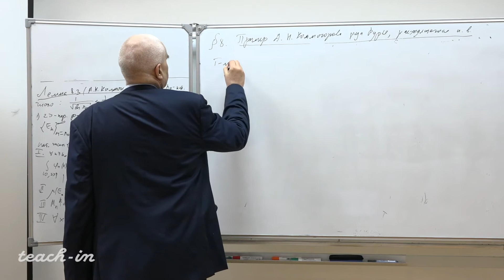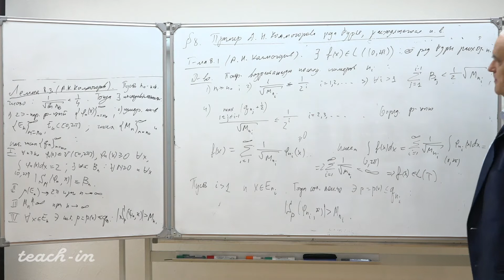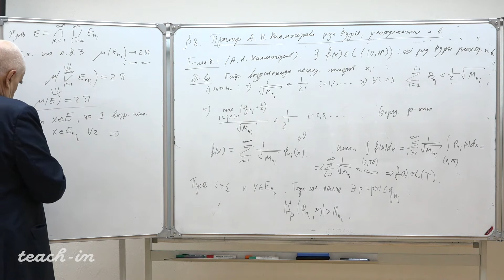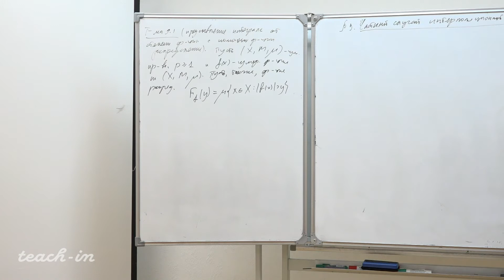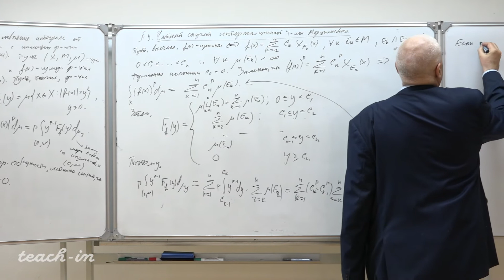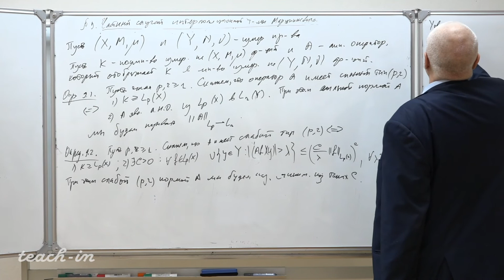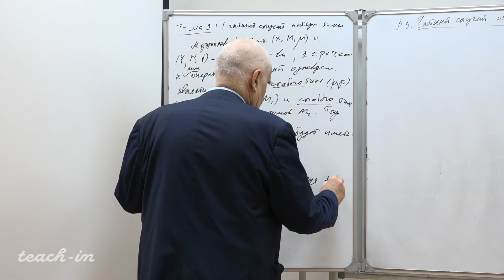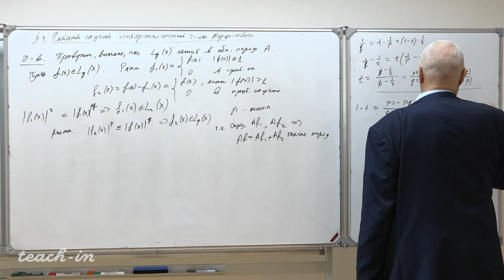Дьяченко М. И. - Тригонометрические ряды - Лекция 9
Теорема Колмогорова. Частный случай интерполяционной теоремы Марцинкевича

0:00:44 Теорема А.Н.Колмогорова
0:26:32 Сильные и слабые нормы линейных операторов
0:28:19 Теорема о представлении интеграла от степени функции с помощью функции распределения
0:57:08 Частный случай интерполяционной теоремы Марцинкевича (начало доказательства)